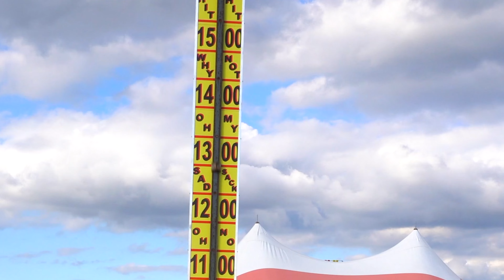I wish I knew your love language sooner... | Sunflower Field Date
I wish I knew your love language sooner...

People perceive love differently & it's helpful to show love in a way they understand. This can really help a relationship thrive!

0:00 Intro
0:15 Fall Festival
2:36 Discovering Our Love Languages
11:23 Vibes